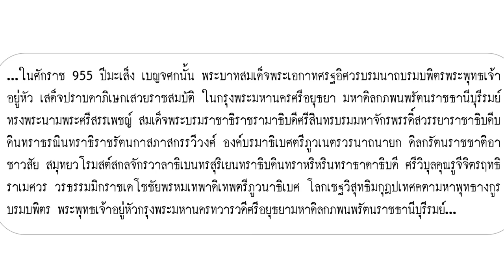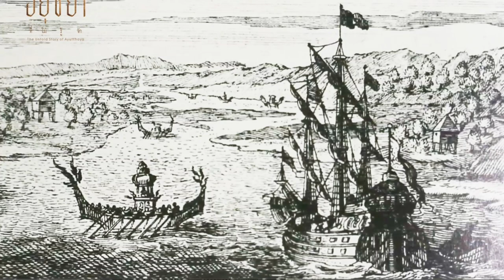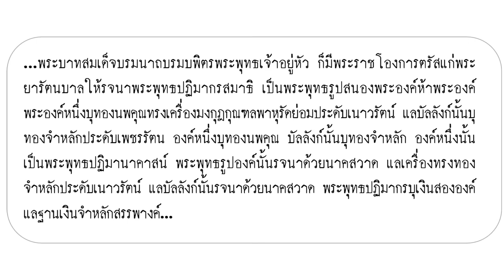the Crown of Ayutthaya ตอนที่ 16 สมเด็จพระเอกาทศรถ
สมเด็จพระเอกาทศรถขึ้นครองราชย์ต่อจากพระนเรศวร ซึ่งห้วงเวลาที่อยุธยากลับมาเรืองอำนาจอีกครั้ง และสงครามทั้งหลายก็สงบลง โดยเฉพาะตองอูที่แตกแยกอย่างหนักจนไม่อาจแผ่ขยายอำนาจได้อีก พระเอกาทศรถเลยหันมาฟื้นฟูบ้านเมืองมากกว่าสิ่งอื่นใก